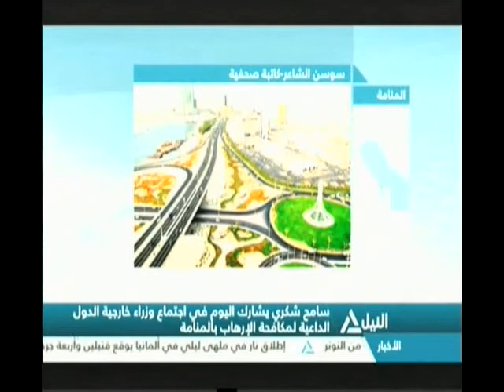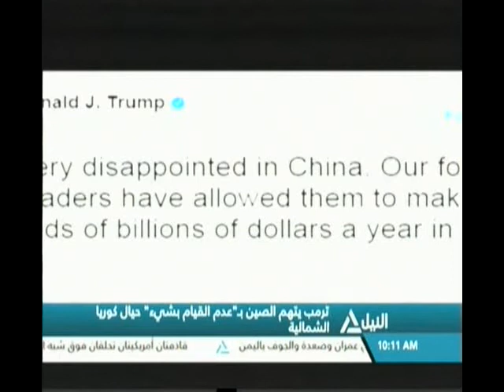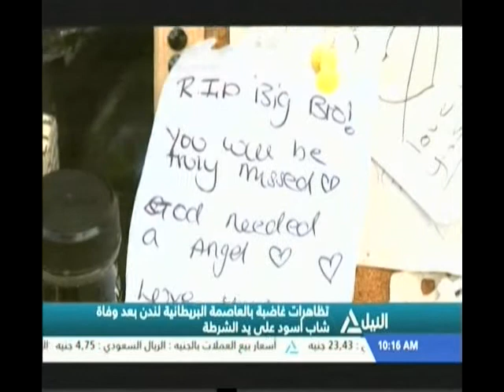نشرة أخبار العاشرة صباحاً 30-7-2017